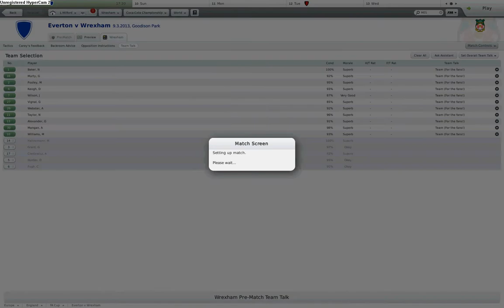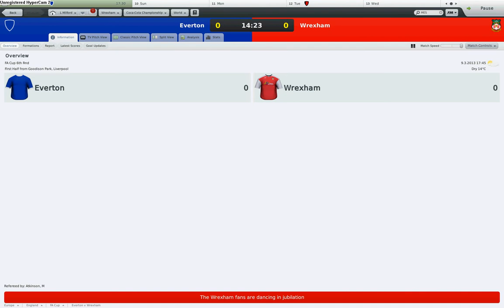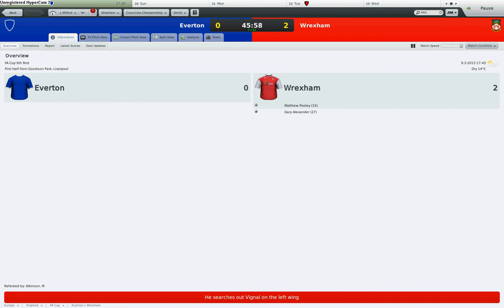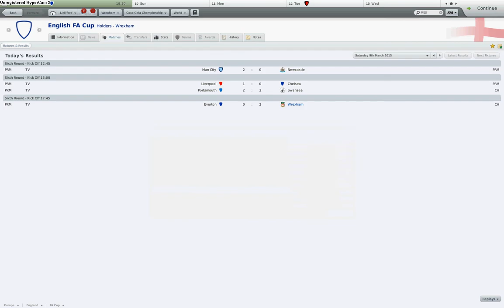Football Manager 2010, Everton V Wrexham in the FA Cup.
I'm managing Wrexham.
Could their be a cup shock?

Arsenal | Aston Villa | Birmingham City | Blackburn Rovers | Bolton Wanderers | Chelsea | Derby County | Everton
Fulham | Liverpool | Manchester City | Manchester United | Middlesbrough | Newcastle United | Portsmouth